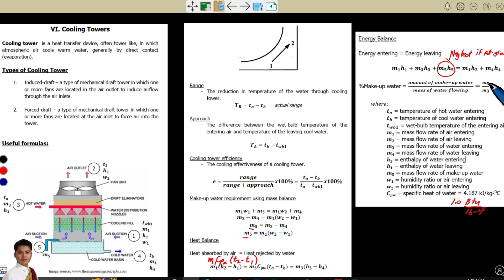Air Conditioning and Ventilation Systems: Cooling Towers | Formulas and Solved Problems (Filipino)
This video presents basic analysis and solved problems on Cooling Towers under the subject Air Conditioning and Ventilation Systems.
Contents:
0:00 Introduction and Formulas
3:09 Problem 1
6:17 Problem 2
8:47 Problem 3 (Please see note for this Problem)
10:58 Problem 4
15:01 Problem 5

Note for Problem 3: Software was used to get the values of h1 and h2 but h2 can be solved using the formula h2 = Cpt2 + w2 hg since w2 is out of the Psychrometric Chart. Where hg = h at t2, from Table A-1 of Stoecker and Jone book. Thus, h2 = 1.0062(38) + 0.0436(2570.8) = 150.32 kJ/kg.

You may visit our FB page for a copy of the lecture or open the following link.